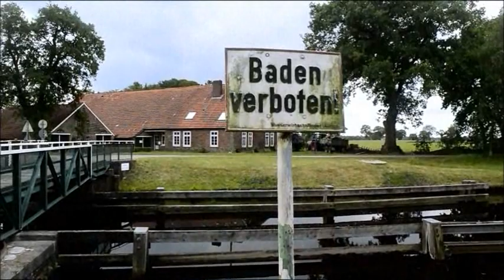Am Ems-Jade-Kanal bei Friedeburg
Am Ems-Jade-Kanal bei Friedeburg - Reepsholt, Hoheesche, Abrickhafe